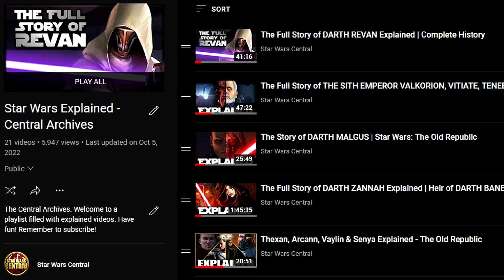The Full Story of LANA BENIKO Explained | Star Wars: The Old Republic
After popular demand, I bring you LANA BENIKO Explained! Lana is a Sith Lord that was first introduced to SWTOR back within the Shadow of Revan prelude arc. She has since been an imperative character to the overall story of the game and it's universe. But does Lana have a dark secret?